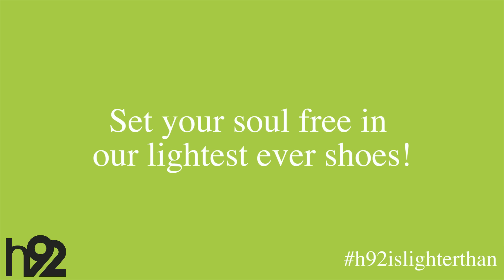h92 is our latest collection, and it’s our lightest!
h92 is our latest collection, and it’s our lightest. We started making slippers in the 1950s and we channelled this comfort expertise into the launch of Hotter shoes in 1992. Like our customers, we never sit still, so our newest evolution is the h92 collection, our ultimate comfort shoes that are so light they really will set your soul free! We know what h92islighterthan …. and here’s a video to show you what we discovered. PS keep an eye out for HotterBus!